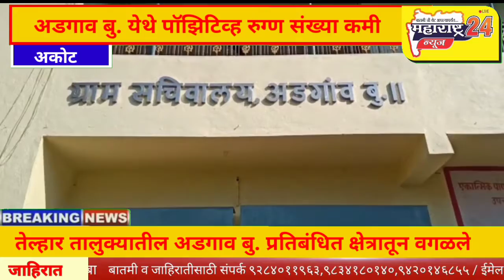तेल्हार तालुक्यातील अडगाव बु. प्रतिबंधित क्षेत्रातून वगळले